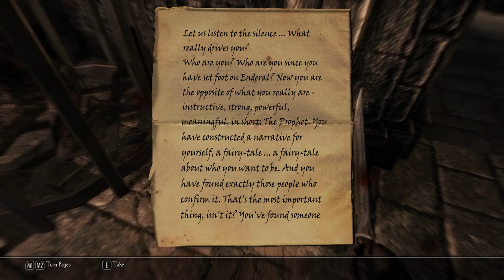Enderal: Forgotten Stories [13] Confronting My Outer Demons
For more context as to why the gods are all dead, see my Nehrim playthrough, where I kill them all

This new companion also seems pretty cool, although they tried too hard to make that other guy completely unlikable.